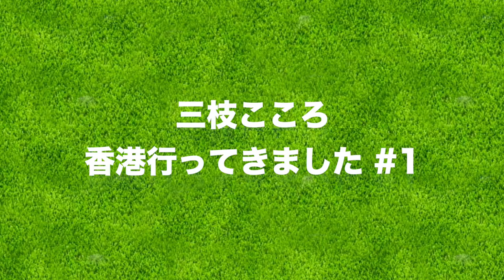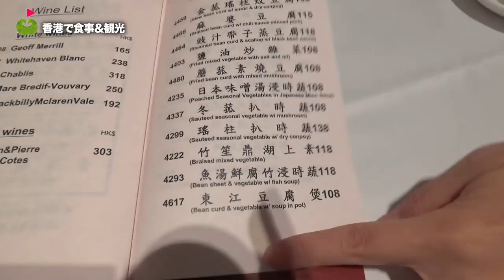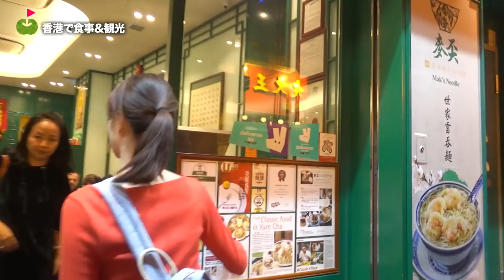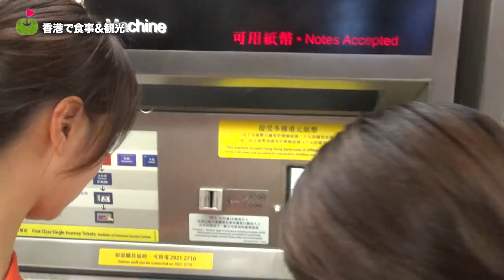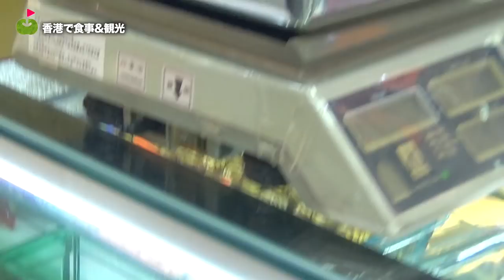海外旅行の必需品！年末ゴルフに香港へと行ってきました。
今回は、海外旅行に行くときの持ち物の紹介です。

年末に香港に行ってきました！

ーーーーー